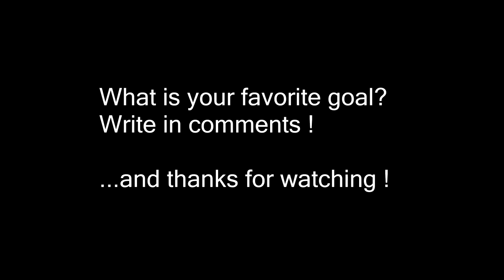TOP 5 Goals by BALKAN kickerz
► Best Amateur Goals Compilation TOP 5 Goals.

In this session we edited for about 2 hours,There are also some Curveballs and swerved free kicks as you can see.

Our Equipement:
Camera:AX33 4K Handycam sa Exmor R CMOS - SONY
Stativ 1: HAMA STAR 05
Stativ:JOBY Stativ Gorillapod Magnetic GPM-A1M5

KSHMR & Marnik - Bazaar (Magnace Remix)